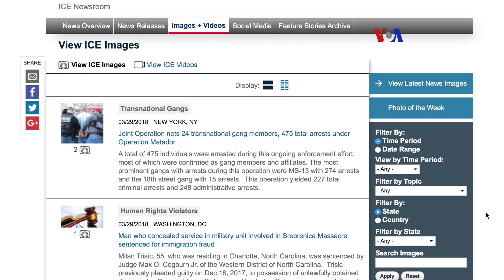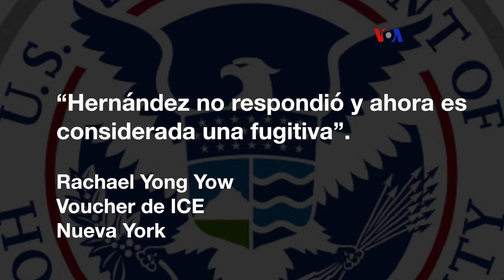Gutemalteca en NY lucha para no ser deportada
Dos mujeres guatemaltecas han buscado santuario en iglesias de la ciudad de Nueva York. La Voz de América habló con Aura Hernández quien recientemente tomó esta decisión mientras lucha para evitar ser deportada.
Publicado originalmente